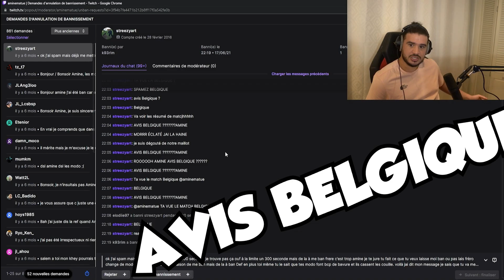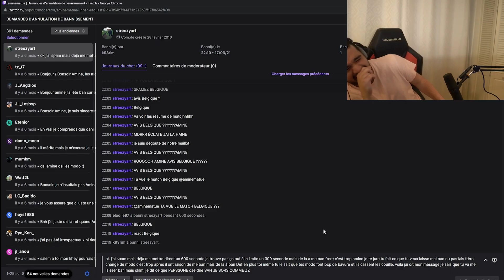Amine tombe sur un Belge très insistant au tribunal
LA BELGIQUE

Crédits:

Pseudo ► AmineMaTue